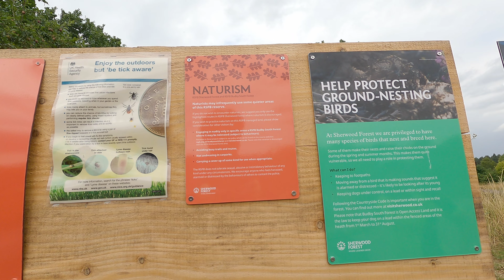Planet X Tempest Titanium on the Trails and we didn't expect THIS!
Things always seem to happen when Wendy joins me on a ride. Today we take to the trails of Sherwood Forest and encounter more than we bargained for, thanks largely to the glitchy Garmin Edge sending us deeper into the forest. My Planet X Tempest Titanium Gravel Bike performed immaculately on the gravel and gave me a comfortable 100 mile century ride. It would have been even better if I hadn't left the Redshift suspension seatpost in France. Oh how I missed it!

Production Equipment:

GoPro Hero 9 Black video camera
Sony DSC-HX60V for close up
Boya BY-XM6-S2 Radio Microphones
Boya Lav Microphones

Tyre Glider:

US orders now being supplied direct from US stock to save on postage.

Redshift Seatpost on Amazon UK

Redshift Stem on Amazon UK

Volo Products:

Volo Wide Bar Extender

Volo Bottle cage Mount Adaptor

Volo Short Bar Extender